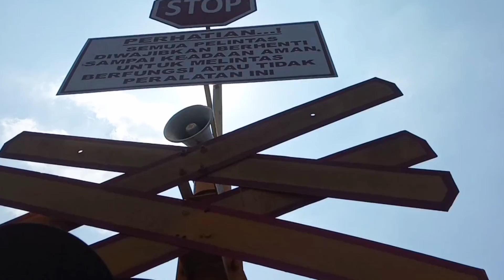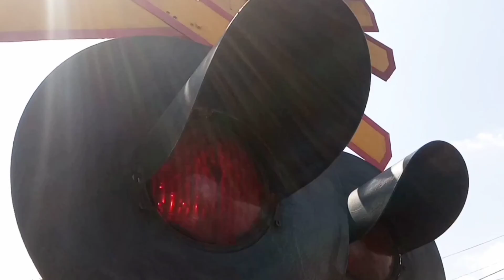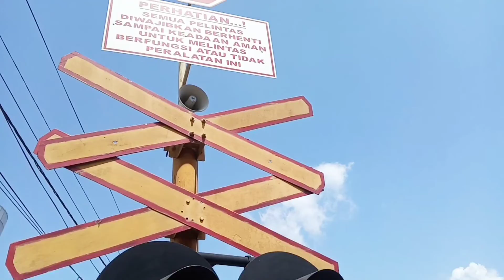Taksaka Ngebut Di JPL 154 Tuparev Karawang Kota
Perlintasan KA JPL 154 Jl. Tuparev Karawang Kota, Karawang Barat, Hari Kamis 8 April 2021.  Lanjutan Dari Video Sebelumnya
KA 2523 LimasDan Cargo (Kalimas Surabaya - Kampung Bandan)
KA 385 Lokal Walahar Ekspress (Purwakarta - Cikampek- Cikarang)
KA 82 Taksaka (Jakarta Gambir - Purwokerto - Yogyakarta)
KA 2527 Kontainer RonggoCargo (Ronggowarsito Semarang - Jakarta Gudang)
KA 320 Tegal Ekspress (Jakarta Pasar Senen - Tegal)